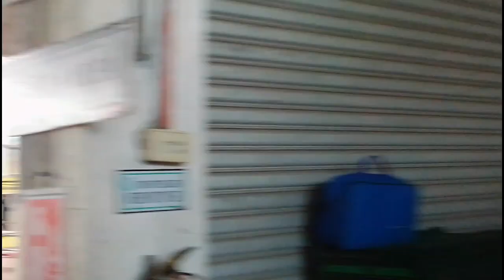RBFI PACKING HOUSE